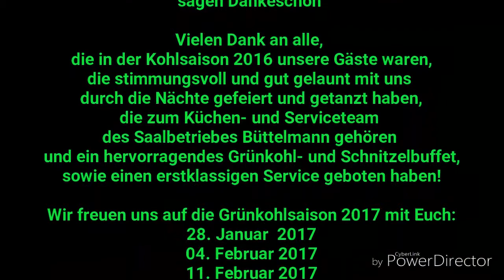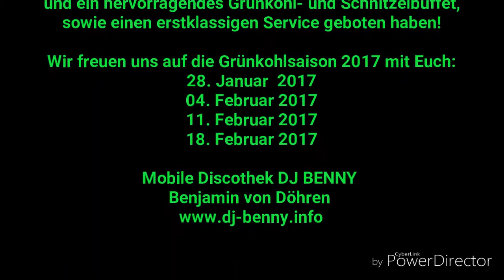Grünkohlparty mit DJ BENNY Benjamin von Döhren ~ www dj benny info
Grünkohlparty mit DJ BENNY - Gäststätte Büttelmann in Wollingst